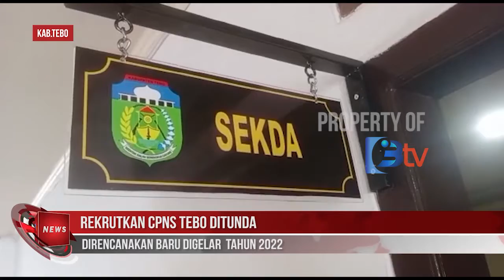REKRUTAN CPNS TEBO DITUNDA